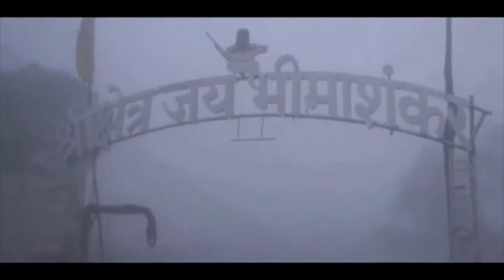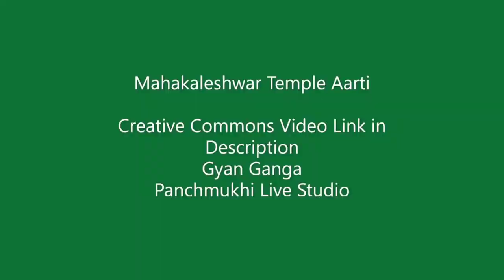12 ज्योर्तिलिंगों के दर्शन एवं पौराणिक कथा।12JYOTIRLINGA DARSHAN ।।ॐनमःशिवाय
12 ज्योतिर्लिंगों के नाम और उनका स्थान👇

1. सोमनाथ ज्योतिर्लिंग, गुजरात
2. मल्लिकार्जुन ज्योतिर्लिंग, आंध्र प्रदेश
3. महाकालेश्वर ज्योतिर्लिंग, मध्य प्रदेश
4. ओंकारेश्वर ज्योतिर्लिंग, मध्य प्रदेश
5. केदारनाथ ज्योतिर्लिंग, उत्तराखंड
6. भीमाशंकर ज्योतिर्लिंग, महाराष्ट्र
7. विश्वनाथ ज्योतिर्लिंग, उत्तर प्रदेश
8. त्र्यंबकेश्वर ज्योतिर्लिंग, महाराष्ट्र
9. वैद्यनाथ ज्योतिर्लिंग, झारखंड
10. नागेश्वल ज्योतिर्लिंग, गुजरात
11. रामेश्वर ज्योतिर्लिंग, तमिलनाडु
12. घृष्‍णेश्‍वर ज्योतिर्लिंग, महाराष्ट्र

Links of creative common video used under creative common license